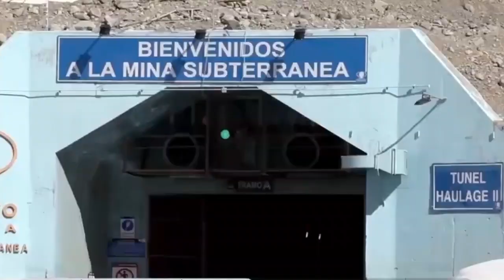12 jun 2020 Diputada Pérez denunció a Codelco, sindicatos se sumaron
12 jun 2020 La diputada de nuestra región Catalina Pérez, denunció a Codelco en torno a sus políticas preventivas implementadas para el resguardo de los trabajadores… Los sindicatos se sumaron a los dichos de la parlamentaria